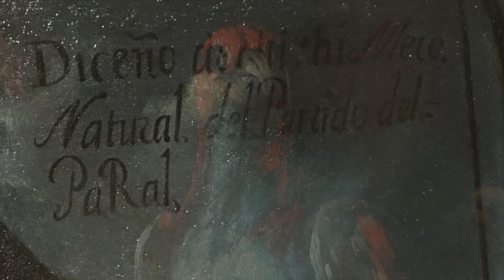Tleycantimo Choquiliya- GASPAR FERNÁNDEZ ~Music in Nahuatl and Mestizo in New Spain (17th Century)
Villancico en Nahuatl y Mestizo "Tleycantimo Choquiliya" (1611) de GASPAR FERNÁNDEZ (ca.1565/70-1629).

"En términos musicales, las obras que lo integran han sido identificadas como villancicos, chanzonetas, romances, ensaladas, coloquios, motetes, misas y salmos. De estas piezas, 266 tienen textos en lenguas vernáculas, entre las que se encuentran el castellano (la mayor parte de las obras), el portugués (diez obras) y el náhuatl (dos obras); los dialectos literarios que “imitaban” el habla de grupos sociales considerados “rústicos”, como el “habla de negros” (17 obras), el vizcaíno (nueve obras), el “gitano” (una obra) y el sayagués (castellano hablado en las zonas rurales de León); más los híbridos de náhuatl y español (tres obras) y de vizcaíno y “negro” (una obra). Todos estos idiomas y dialectos, con excepción del náhuatl, eran comunes en la producción poética española del siglo XVI, sobre todo en aquella destinada al teatro. En la Nueva España, por su parte, desde los principios de la evangelización, fue común también la composición de cantos, motetes y villancicos en lengua náhuatl por parte de los frailes mendicantes y los intelectuales indígenas que con ellos colaboraron, además de otros miembros del clero y poetas seglares.

De la mera descripción del contenido del “Cancionero de Gaspar Fernández” se extrae una serie de datos de extrema importancia. En primer lugar, que Gaspar Fernández fue el autor de la música de las obras que hoy lo conforman, pero no de las letras, las cuales, según se puede inferir por los textos que ya han sido identificados, se deben ala pluma de poetas profesionales y la mayoría pro cede de fuentes impresas. En segundo, que este manuscrito contiene varias piezas que no fueron compuestas para la Catedral de Puebla. En tercero, que las obras que sí lo fueron, comprenden sólo una pequeña parte de los repertorios musicales y textuales vigentes en el ritual sonoro catedralicio angelopolitano durante el tiempo que Gaspar Fernández fungió como maestro de capilla en ese recinto ya que se transcribieron, únicamente, las piezas polifónicas compuestas por Fernández en su mayoría relacionadas con los responsorios de los maitines de las fiestas mayores. Y, en cuarto, que dentro del repertorio de composiciones polifónicas con textos en lenguas vernáculas de Gaspar Fernández, las piezas en náhuatl o con voces en náhuatl, a pesar de ser únicas, no son por sí mismas representativas de su producción.

Las cinco piezas del “Cancionero de Gaspar Fernández” con textos en náhuatl, de las que existen numerosas grabaciones a partir de las transcripciones elaboradas por Stevenson y Tello, han merecido muy pocos acercamientos analíticos. Hasta el momento, sólo Mariana Masera se ha ocupado de ellas con seriedad, partiendo de la pregunta de si estas composiciones pueden considerarse o no “¿una muestra de mestizaje cultural?”.
 Con excepción de los dos Xicochi, el resto de los textos con voces en náhuatl del “Cancionero de Gaspar Fernández” intenta representar el tipo de habla de los nahuas macehuales (es decir, los que no eran nobles o principales ni podían acceder a una educación letrada) que habitaban en contextos urbanos, en constante contacto con el castellano y que iban apropiándose de esta lengua de un modo un tanto “deficiente”. Esta habla “mestiza e india” se caracteriza por la alternancia de códigos lingüísticos entre un náhuatl que ha incorporado préstamos del castellano y un castellano que se ha visto modificado en su pronunciación por interferencia del náhuatl".
BERENICE ALCÁNTARA ROJAS. En ‘mestizo y indio’: las obras con textos en lengua náhuatl del “Cancionero de Gaspar Fernández” en Conformación y retórica de los repertorios musicales catedralicios en la Nueva España, coordinado por Drew E. Davis y editado por Lucero Enríquez Rubio, México, Universidad Nacional Autónoma de México, Instituto de Investigaciones Estéticas, 2016, p. 53- 87.

Obra extraída del álbum: SALSA BAROQUE. Music of Latin America and Spain in the 17th and 18th century.
Interpretan: Ensemble Caprice.
Dirige: Matthias Maute.
ANALEKTA. Classique a Emporter/Classics to the Go. SODEC Québec. Canada.
Imágenes del video: Mujer y Hombre Chichineca natural del partido de El Parral (1711) de MANUEL ARELLANO (act. 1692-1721), óleo sobre lienzo del Virreinato de Nueva España, en el Museo de América (Madrid, España. 11 de julio, 2024).